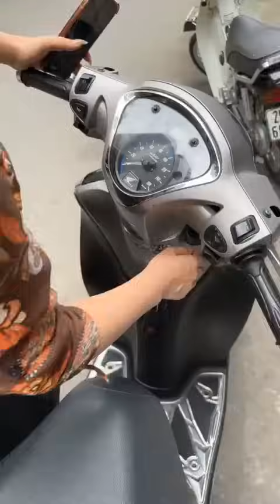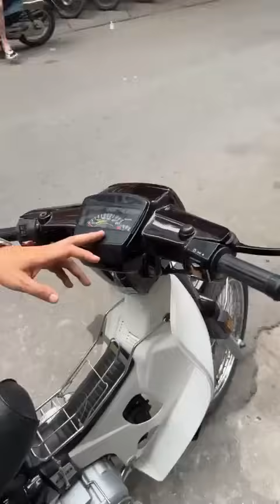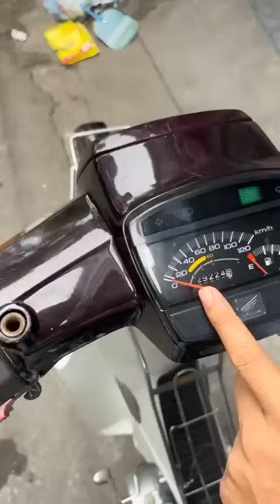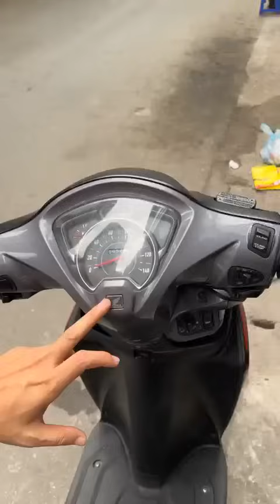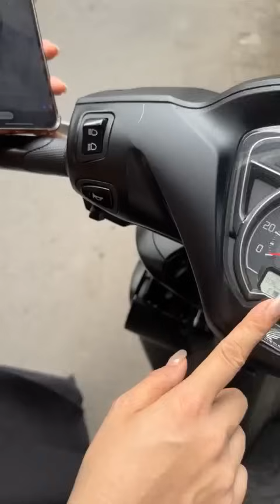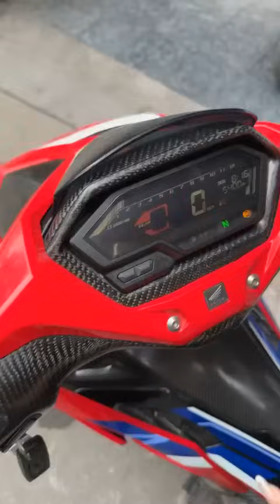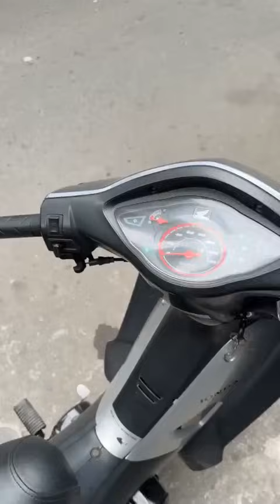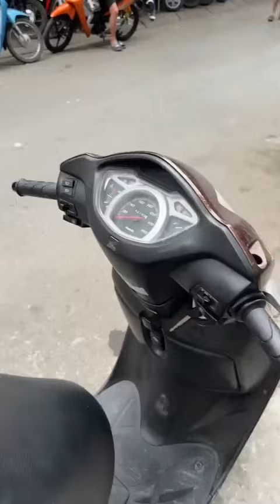Xả hàng nghỉ lễ ngày 1/5/2024 giá giảm sập sàn - Gọi ngay 0976555223